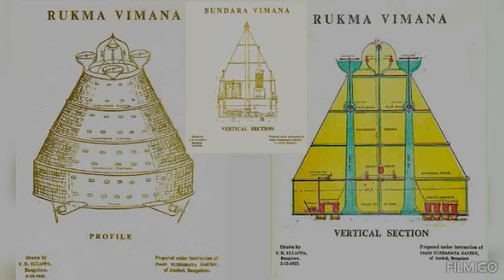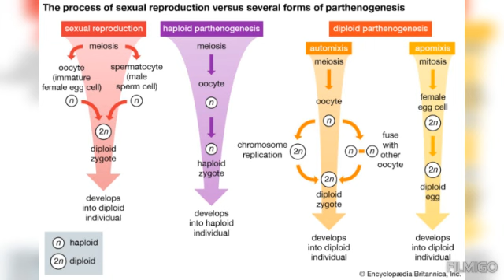The Original Hermaphrodites